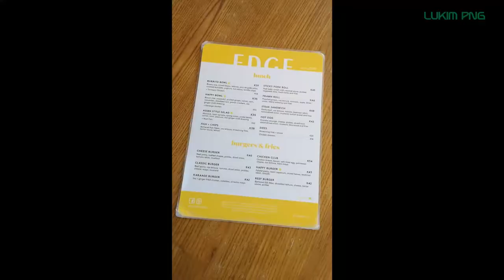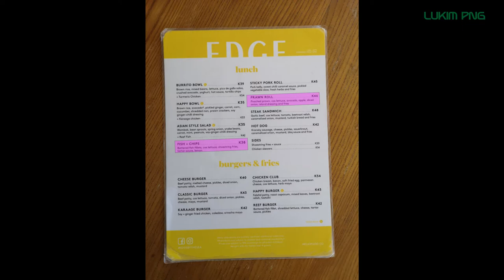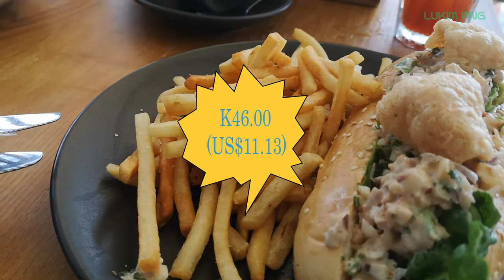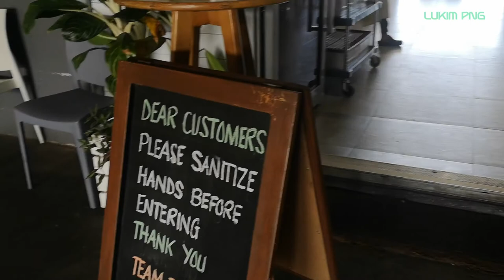Lunch | The Edge Cafe | Port Moresby | Papua New Guinea | July 2020